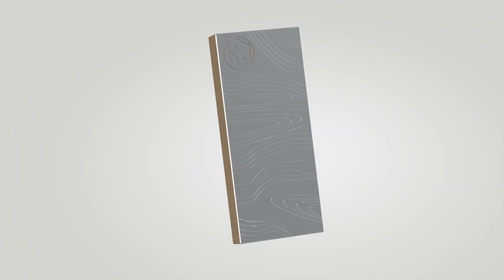Beskar Ingot Model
Model of Beskar ingot designed in Plasticity and printed on a Neptune 4 system. Model is additionally published on CGTrader and DeviantArt under the same title.